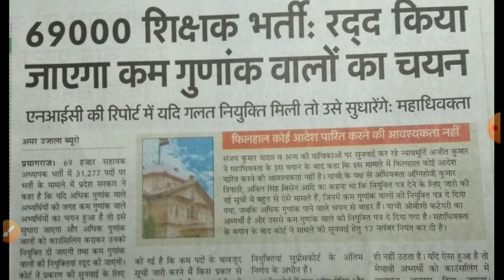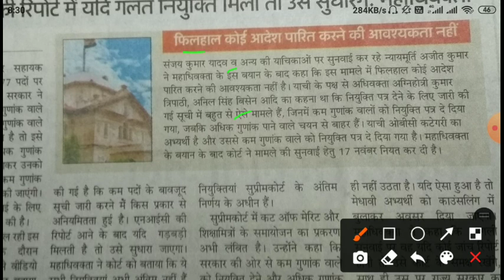69000 TEACHER VACANCY NEWS / 69000 TEACHER VACANCY LATEST NEWS / TEACHER VACANCY LATEST UPDATE / TET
69000 TEACHER VACANCY NEWS / 69000 TEACHER VACANCY LATEST NEWS / TEACHER VACANCY LATEST UPDATE / TET

Big Breaking News CTET News||TET News||deled news||b.ed news||CTET validity for lifetime
यहां पल पल की अपडेट मिलता है।जरूर जुड़िये